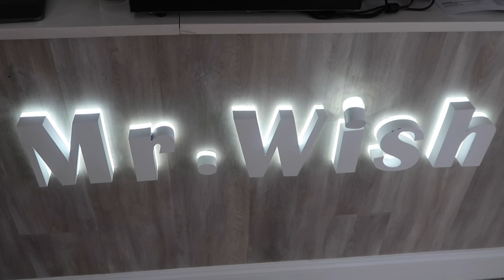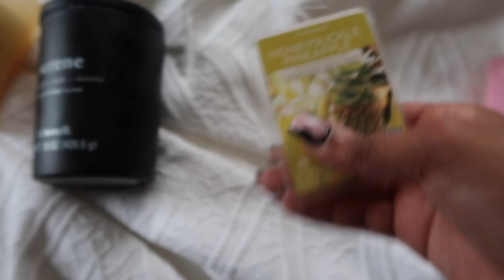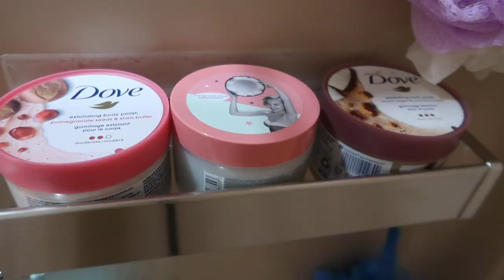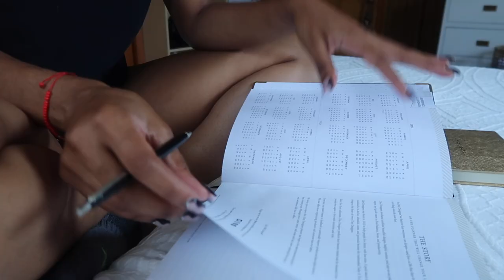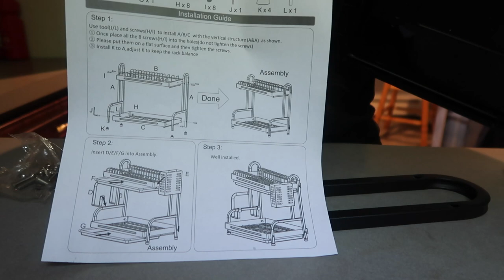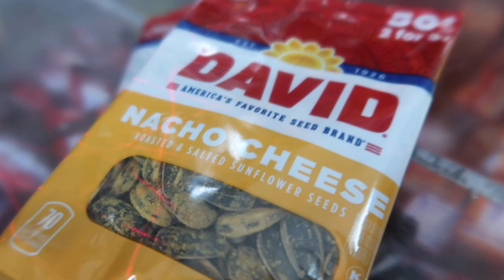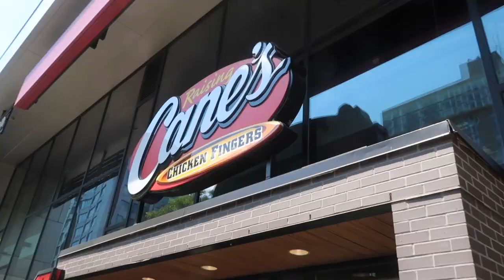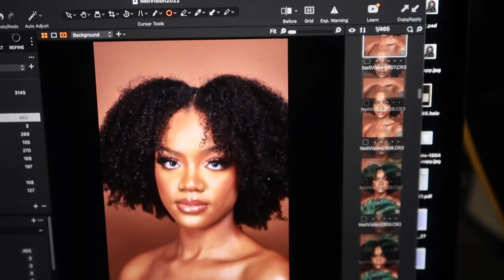WEEKLY VLOG 6: PHOTOSHOOT, HEAT WAVE, AZTEC CLAY MASK, TRYING CANES CHICKEN + MORE| X.O NÉMY VLOGS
Dish Drying Rack
Cat Litter Box

~FAQs~
*AGE: 23
*SIGN: Aries
*ORIGIN: I am from Haïti, I live in New Jersey
*CAMERA: Canon G7x Mark ii